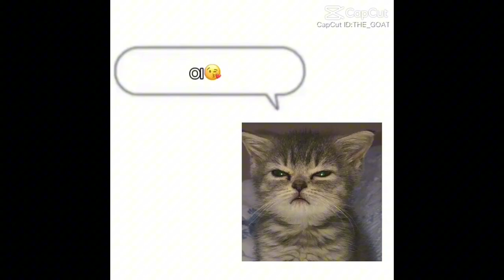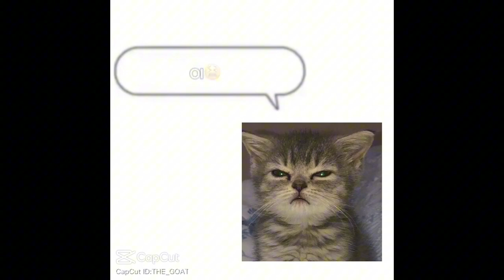a quick live stream from a while ago